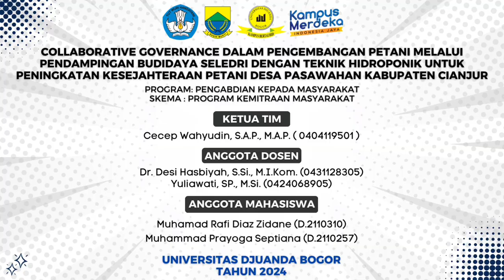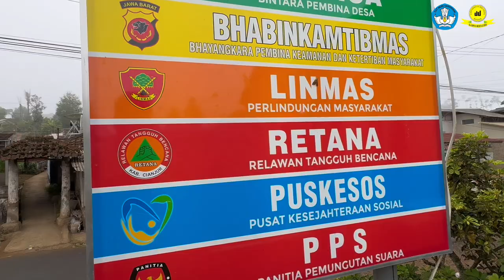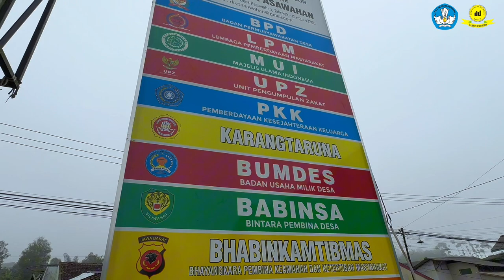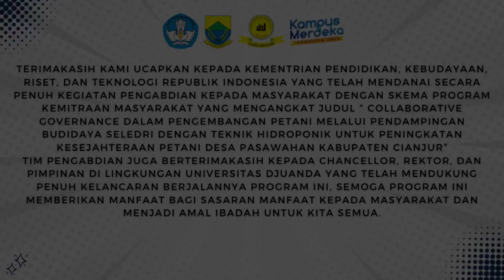Collaborative Governance Dalam Pengembangan Petani Melalui Budidaya Seledri Teknik Hidroponik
Program Hibah Pengabdian Kepada Masyarakat Skema Program Kemitraan Masyarakat (PkM) Tahun Pengabdian 2024 ini telah di setujui dan didanai oleh Kementerian Pendidikan, Kebudayaan, Riset dan Teknologi Republik Indonesia dan di dukung oleh penyelenggaraan Universitas Djuanda.
Tim Pengabdian Masyarakat diantaranya:
1. Cecep Wahyudin, S.A.P., M.A.P.
2. Desi Hasbiyah, S.Si., M.I.Kom
3. Yuliawati, SP., M.Si
4. Muhammad Prayoga Septiana
5. Muhamad Rafi Diaz Zidane

Terimakasih Kami Ucapkan Kepada KEMENDIKBUD RISTEK DIKTI RI yang telah mendanai secara penuh kegiatan Hibah Pengabdian kepada masyarakat dengan judul "Collaborative Governance Dalam Pengembangan Petani Melalui Pendampingan Budidaya Seledri dengan Teknik Hidroponik untuk Peningkatan Kesejahteraan Petani Desa Pasawahan Kabupaten Cianjur" Program Pengabdian Kepada Masyarakat. Skema: Pemberdayaan Berbasis Masyarakat / Program Kemitraan Masyarakat.